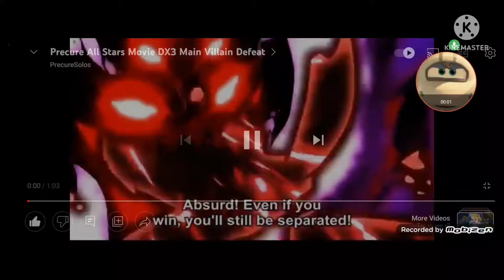プリキュア... お前らサークル後にしましょう覚えるだ... THX logo